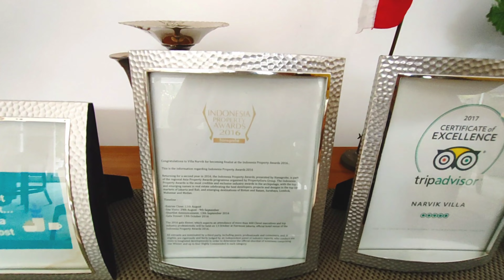NARVIK VILLA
Hi BESTie! Gimana nih NARVIK VILLA? Keren kan? Pastinya keren banget. Recommended banget buat kalian semua. Salah satu private Villa terbaik di Lombok. Lokasi di Kerandangan